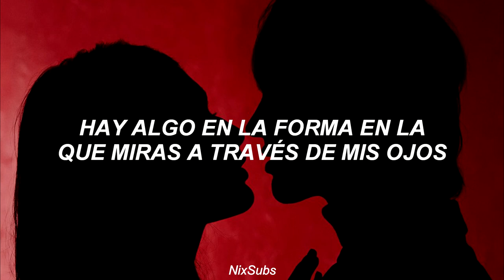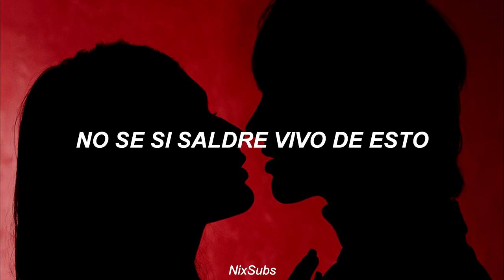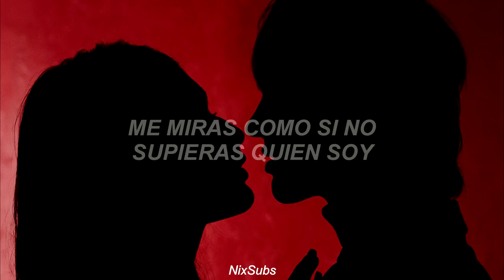5 Seconds Of Summer - Teeth (Traducida al Español)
Si quieren que traduzca una canción en especifico déjenmelo en los comentarios tarde o temprano lo voy a leer y lo voy a hacer.